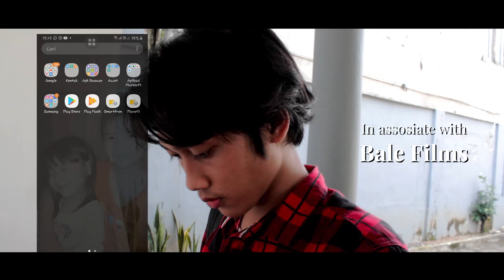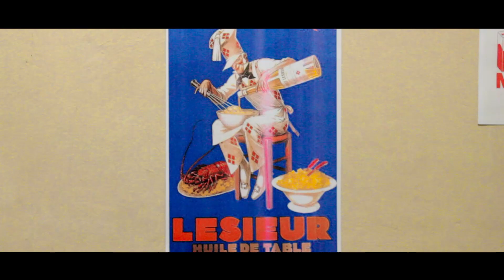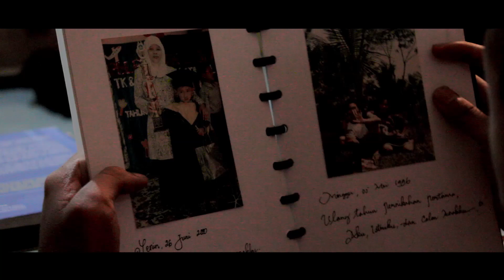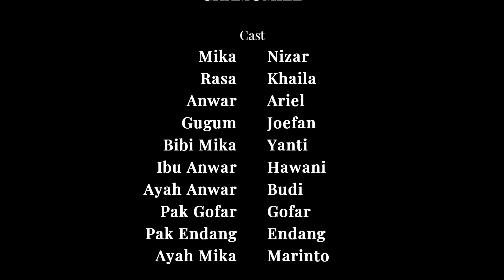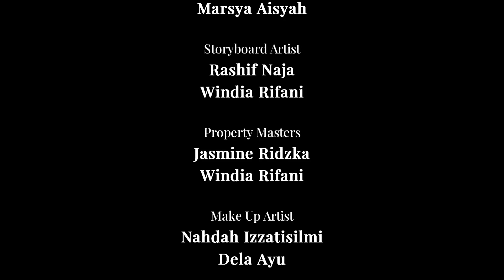Chamomile - Short Movie AVC2021 - SMAN 1 Dramaga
Chamomile
Elysian benevolent

Mika, remaja kelahiran Bogor dengan mimpinya di bidang F&B. suatu hari, seorang wanita bernama Rasa muncul di kehidupan Mika, dia mengaku sahabat yang datang dari masa depan.

usaha untuk melanjutkan studi ke perguruan tinggi adalah usaha untuk menggapai mimpi. dan, sebenarnya usaha seperti apa yang diperlukan?

sutradara : Idham R, Ayu Wulandari
astrada : Nurmala Febrianti
produser : Tiara Anjani
aspro : An-Nur Alam Nasyrah
penulis : Raden Rahmanda Maulidia , Idham R
Dop:Delonica Apriliani
 Kameramen:
- Ahmad Ranuagiri Dharmasatria
- Arsya Herlivininta Harahap
- Moch. Haris Satrio

Storyboard:
- Rashif Naja
- Windia Rifani

 Property make up:
- Jasmine Ridzka Fathya
- Windia Rifani
- Nahdah Izzatisilmi
- Dela Ayu

 Boom operator:
- Mohamad Kelfiana

sound:
-Janardana Anindita Prakosa
- Azhimah Asri Elfridawati
- Arifa Zia

Lighting:
-Deby Widiastuti
-Aldi Lutfi
- Rani Anggraeni

BTS:
- Rani Risnawati
- Ghaida zahwa
- Cici Mulyani

Runner:
-Rafi Sulaiman
-Febrita Adesanti
-Suci Bunga
-Nadia Anggina
-Eneng Karlina S

Scr:
- Naura Hazhiyah Subagja
- Marsya Aisyah Febriani

Editor:
-Azirul Fariq
-Syekhan